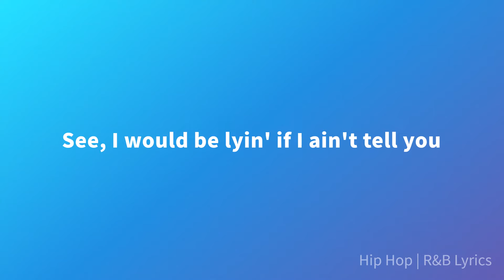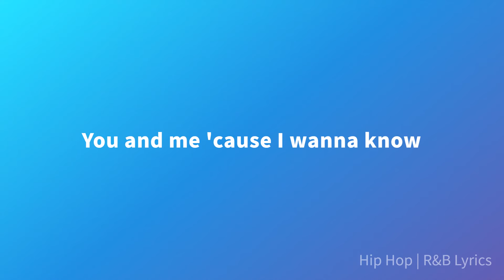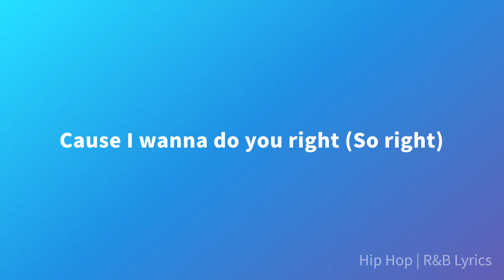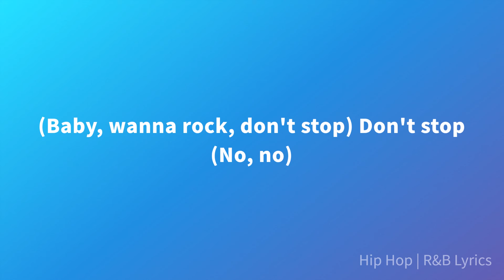Koffee Brown - After Party (Lyrics)